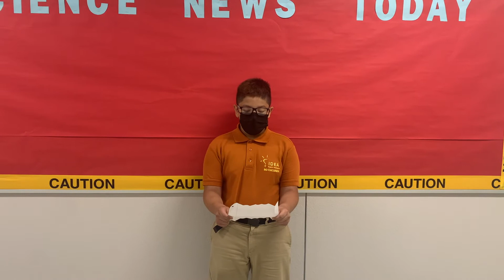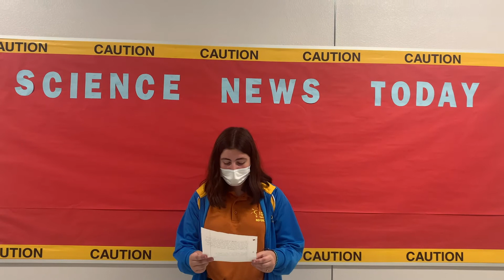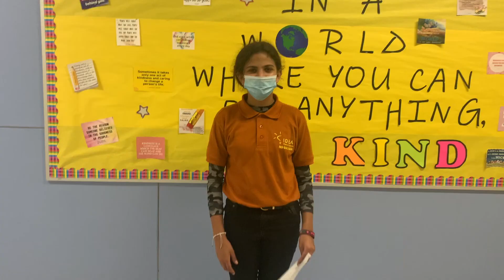21 22 Student Council Campaign Speeches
IDEA Harlingen College Prep